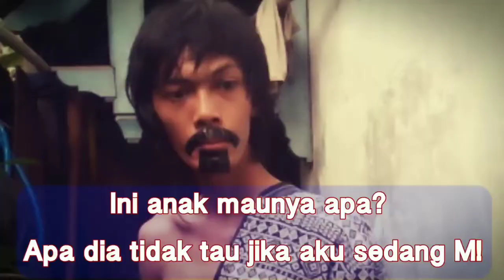FILM PENDEK - DISURUH BELI ROKOK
Film pendek lucu kehidupan anak jawa. Rencana nanti mau bikin lebih banyak lagi. Mohon dukungannya... Next tentang challenge hafalan dll..

Yang mau bantu admin upgrade kualitas bisa klik link dibawah :)

Channel lain
HENTAI KAMEN

Bagi para dermawan yang mau donasi ke sesama bisa kirim dana sisihannya.
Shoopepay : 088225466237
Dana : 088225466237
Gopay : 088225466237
Donasi akan dikumpulkan dan dibagikan kepada warga yang membutuhkan di sekitar admin terlebih dahulu. Kasih note yaa..

Kontak :
-Line :qyo25
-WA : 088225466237